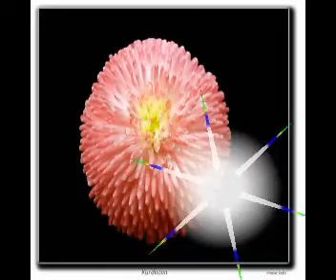G_inzibat 2005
kuri lade